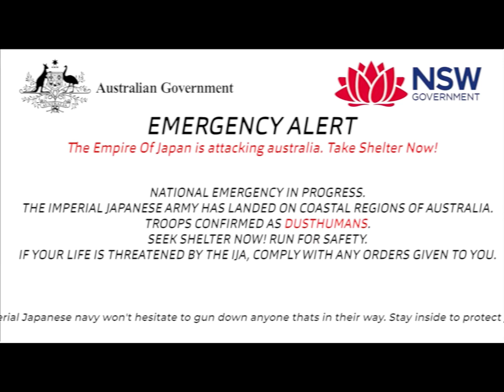Australia EAS Alarm (Japan Invades Australia)